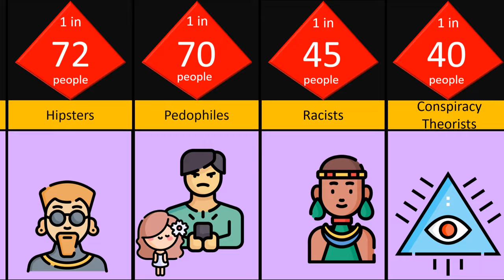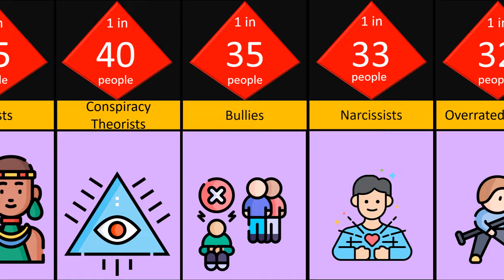Probability comparison Annoying people.......